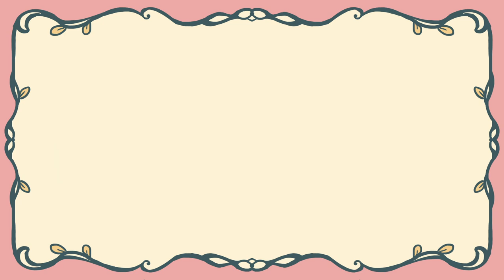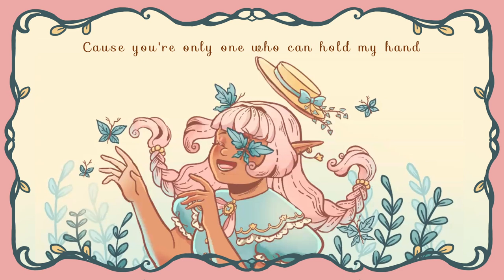Garden without Flowers 【Original Song by Jinetta Bliss】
You're imperfect like a garden without flowers or butterflies, still, you're my home and my shelter. That's why I adore you.
Lyrics : Jinetta Bliss
Arrangement : Jinetta Bliss
Illustration : Jinetta Bliss
Video : Jinetta Bliss

Rain and storm carry me to you
There's no sun and you bring me snow
It's warmer than their touch
You're my only light

I was not welcomed to their town
Now that I know where I belong
Under broken shell
With you, I'm not alone

Garden without flowers or butterfly
I don't need your smile to light up my day
Cause you're only one who can hold my hand
No happiness in the world can exchange with you

Your silence calms me in the dark
I know I will be safe with you
You're  my only home
Let me be your home

Perfect tales end with joyful time
People comes to congrat to them
But I don't seek for that
With you, I feel peace

No happiness in the world can exchange